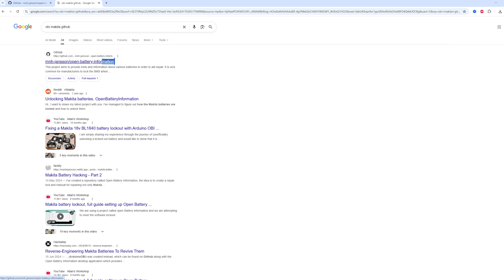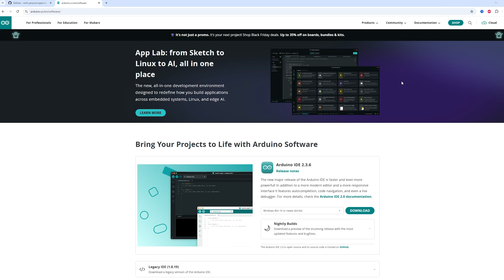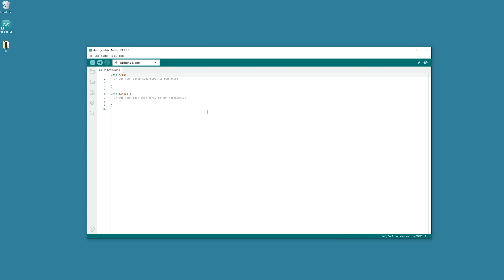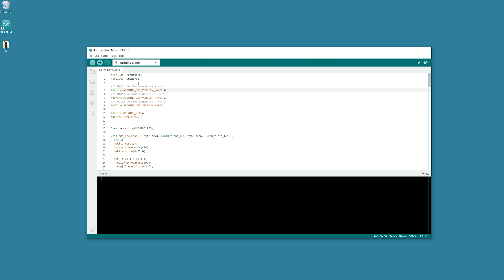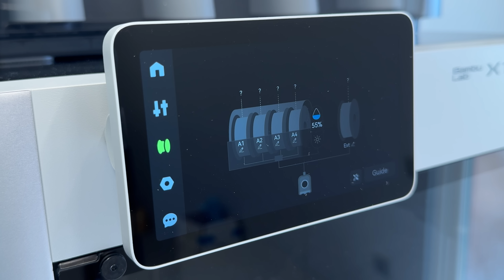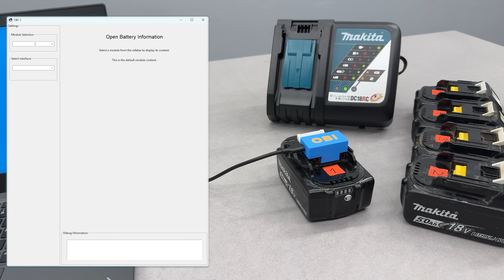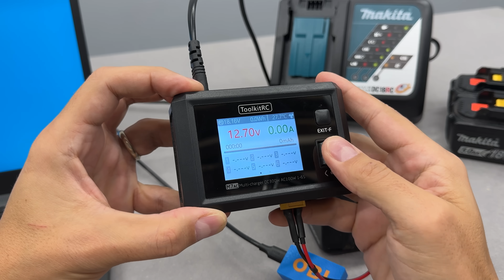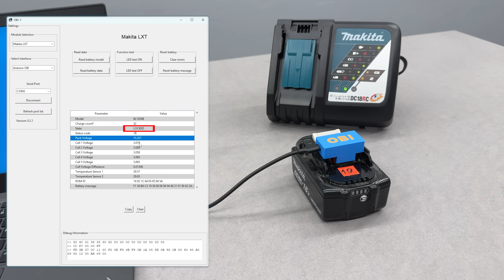I Solved the Biggest Makita 18V Battery Problem!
I’ve got a pile of faulty Makita 18V batteries - blinking LEDs, locked BMS boards, totally lifeless. To diagnose and revive them, I built a tiny $5 Arduino tool called OBI that plugs straight into the battery, reads hidden data, and unlocks error codes with one click.

🔥 All 3D print files are available for FREE on MakerWorld to download and print

💬 Got questions or ideas for the next build? Drop them in the comments!